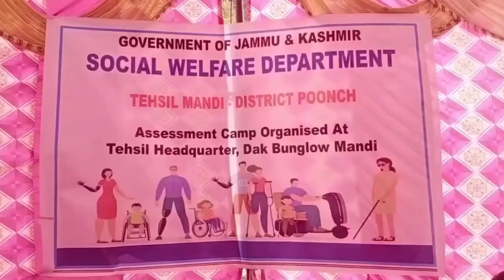MANDI MAIN SOCIAL WELFARE DEPARTMENT NE LAGAYA CAMP